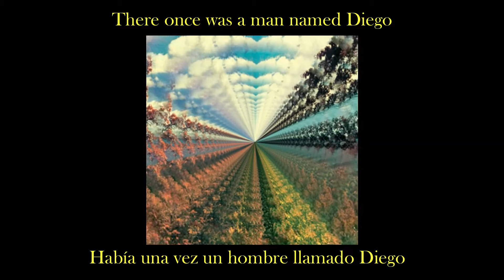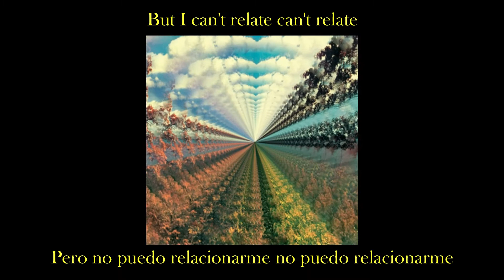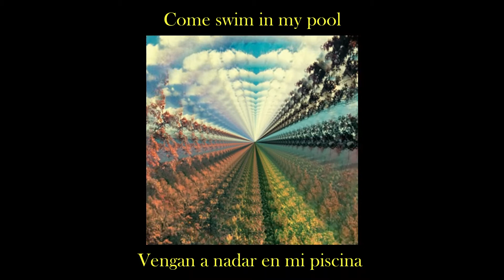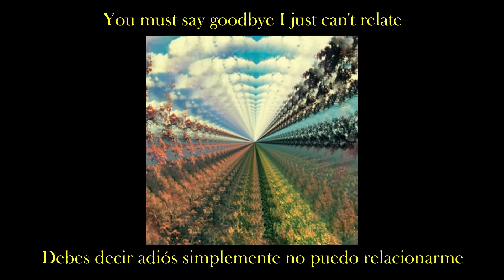Diego and Arlene - The Tragic Tantrum. Subtítulos inglés/español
Esta es una traducción al español de la canción Diego and Arlene de The Tragic Tantrum. Está canción no me pertenece, todos los derechos y créditos a sus respectivos autores.
Si te gustó el material visita las redes de la banda y apóyalos.